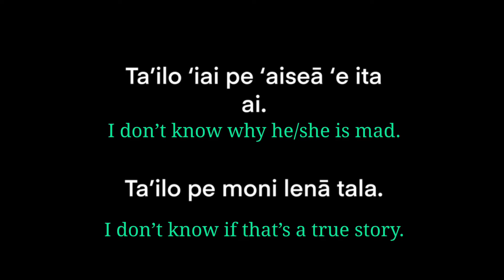Samoan Language - Ta’ilo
Enjoy this supplemental resource of the Samoan Language & Art Calendars, featuring the word “Ta’ilo”